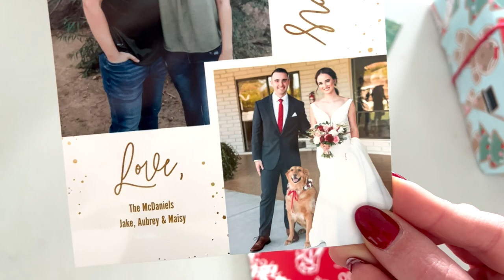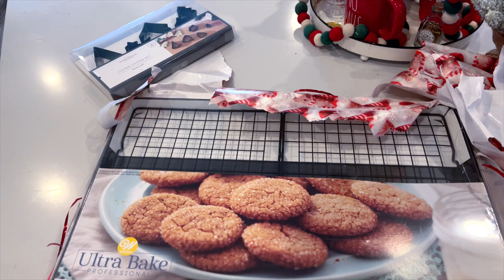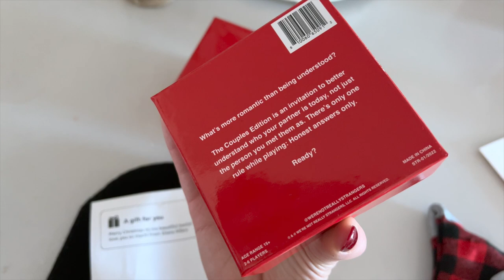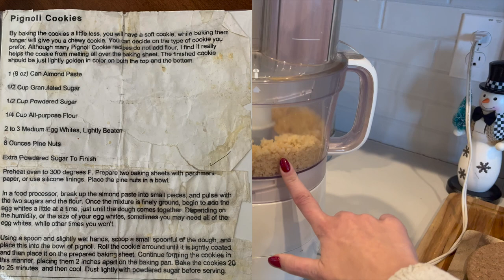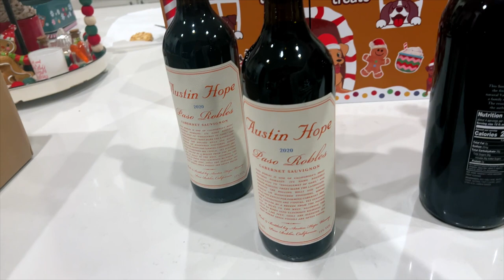VLOGMAS 2022 ❄ Day 23 | Christmas Host Prep & Family Ornament Tree Trimming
Vloging every day until Christmas!

Recipe for Pignoli cookies is in video, you must screenshot it there, was my grandmas recipe. :)

WHERE TO FIND MY FAVORITES